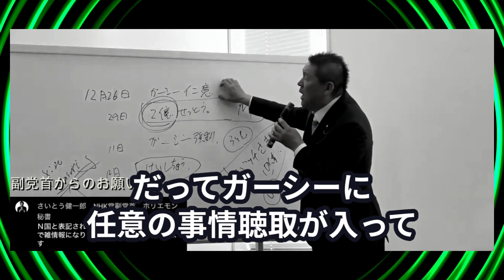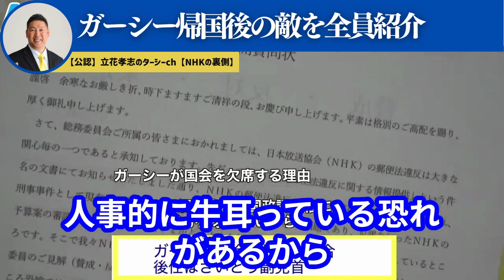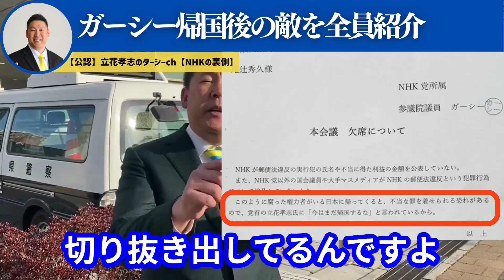ガーシーが帰国するかまだ迷ってるのはこれが理由。日本でガーシーの命を狙うヤバすぎる敵の数々を立花孝志が解説【NHK党】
これまでの立花党首の発言をまとめた長編です。
NHK党の党首・立花孝志が、ガーシーが帰国後、ガーシーの命を虎視眈々と狙う者たちを解説しました。

◇目次
0:27 シンプルに命を狙う闇組織
4:37 不当な罪を着せて社会的に抹殺したい既得権益
9:45 印象操作で社会的に抹殺したい大手メディア
13:27 Colabo問題の追及を避けるため国会に来てほしくない某党
17:06 口止めしたいM氏とM氏に忖度する国
21:38 超法規的措置で臭い物に蓋をする姿勢を見せた日本国

◇立花孝志著書『有罪なれど反省せず』

◇立花孝志著書『ぶっ壊す力』

◇ご挨拶
2倍速や無音の環境でも楽しめるように、すべての発言にテロップを入れています。

※当チャンネルは、立花孝志氏切り抜きチャンネルです。